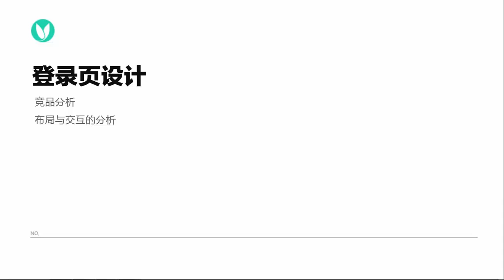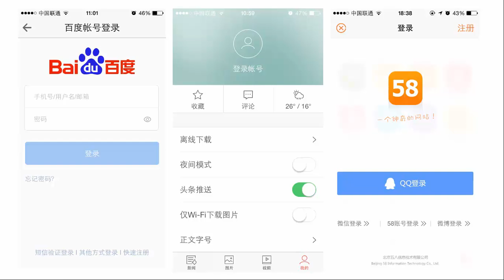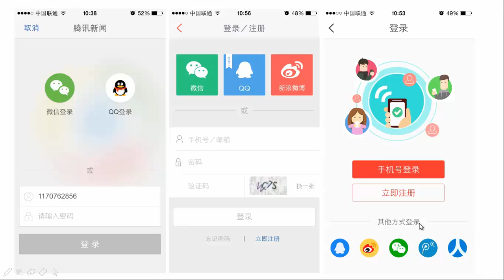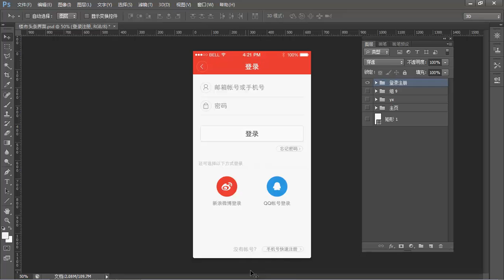新闻类APP项目设计 11 11 登录页设计